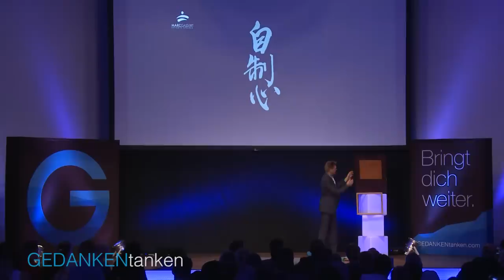Durchhalten wird belohnt // Marc Gassert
Das größte Festival für Selbstverwirklichung ist zurück! Das Greator Festival 2022 wird intensiver als alles, was wir bisher erlebt haben. Denn das letzte Jahr hat uns gezeigt: In uns steckt viel mehr, als wir dachten! Sichere dir jetzt dein Ticket 💙 Denn ist an der Zeit, unsere Veränderung zu feiern – Und zwar alle zusammen. Live in Köln!

Der blonde Shaolin Marc Gassert zeigt dir, wie du durch Disziplin und Durchhaltevermögen erfolgreich deine Motivation steigerst. Durchhalten wird belohnt - Mit Erfolg und Selbstbewusstsein. Durchhalten trotz Schmerzen - Das ist wahre Disziplin!

► Jede Woche neue Videos mit tollen Vorträgen und Impulsen unserer Top-Speaker.

Einen Menschen wie Marc Gassert haben Sie wahrscheinlich nur selten zu Gesicht bekommen. Auf den ersten Blick würden Sie nicht glauben, zu was dieser Mann mental und körperlich fähig ist, denn als Träger von drei schwarzen Gürteln in Karate, Taekwondo und Shaolin Kung Fu bringt der „blonde Shaolin“ die geballte Power auf die Bühne. Als Meister der Selbstdisziplin und Willenskraft hat er sich die jahrhundertealten Philosophien und Traditionen der sagenumwobenen Shaolin-Mönche zu Eigen gemacht und erklärt, was die wirklich erfolgreichen Menschen von den weniger erfolgreichen Menschen unterscheidet. Die Disziplin als wahrscheinlich wichtigste Tugend im Leben von Machern und Visionären ist nämlich gleichzeitig am schwierigsten umzusetzen. Erleben Sie mit Marc Gassert die Schätze der Shaolin und sehen Sie zu, wie Disziplin und Durchhaltevermögen die Teilnehmer der 1. Nürnberger Rednernacht zu körperlichen und geistigen Höchstleistungen führen wird.